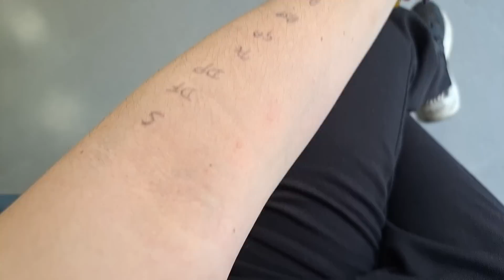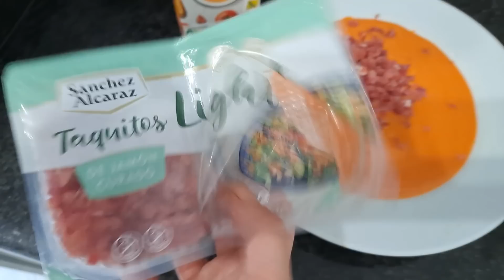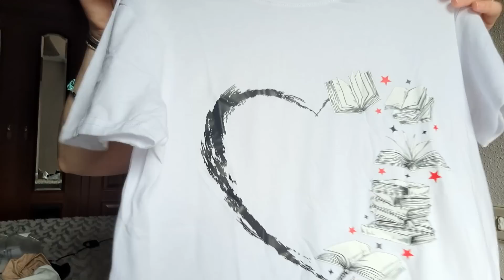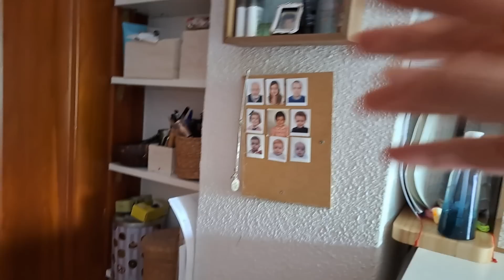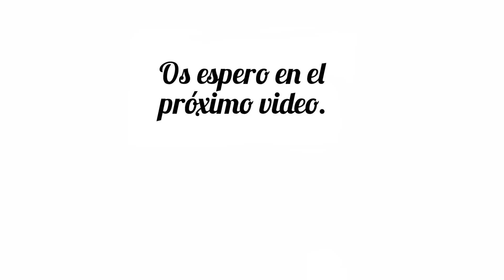Pruebas de alergia: Algo sale + Tengo más cosas + Compras camisetas [Savaglory]. vlogs diarios.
Os cuento mi día a día en vlogs
-FREIDORA CHEFREE AFW01
-ASPIRADORA Ultenic U10 Pro, sin Cable